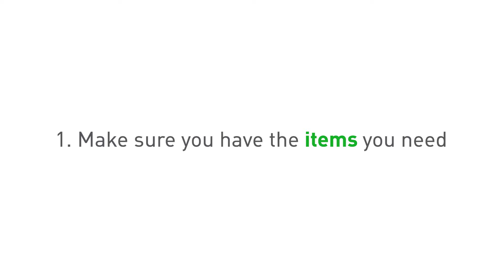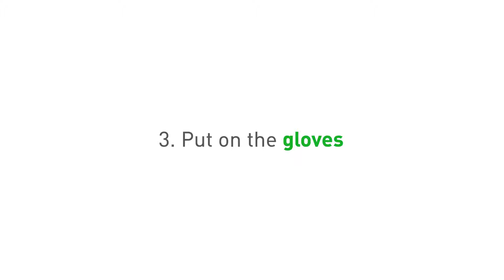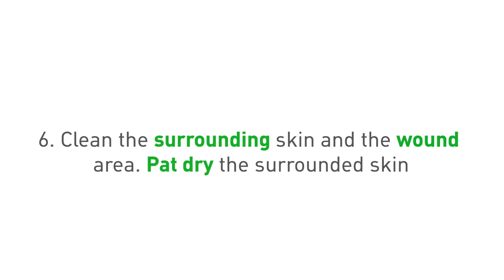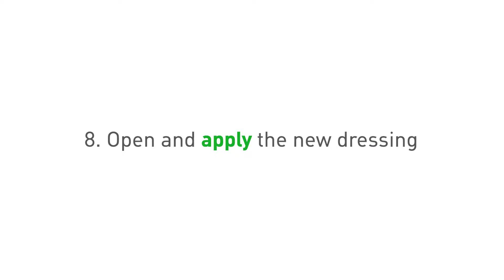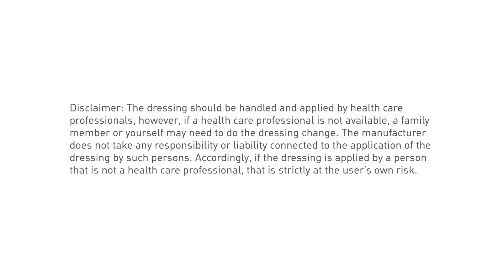How to apply dressing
This page is designed to provide information on the procedure for change of wound dressings at home. Even if you are looking after your wound at home, it is important to keep in touch with your nurse or healthcare practitioner to make sure your wound has the best chance to heal quickly.

They will give you guidance about taking care of your wound, and these resources aim to help you or your carer change your dressing safely when your nurse is not able to visit your home.

The dressing should be handled and applied by health care professionals, however, if a health care professional is not available, a family member or yourself may need to do the dressing change. The manufacturer does not take any responsibility or liability connected to the application of the dressing by such persons. Accordingly, if the dressing is applied by a person that is not a health care professional, that is strictly at the user’s own risk.